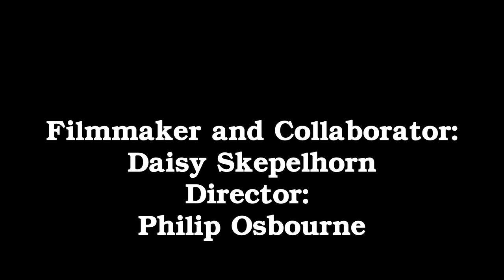Abananzar - Rosie Christian - Home Theatre (UK)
Abananzar by Rosie Christian as part of Home Theatre (UK) with Theatre Royal Stratford East.

30 Homes. 30 Shows. Across London

Artist: Rosie Christian
Host: Dan Tuffour
Film Maker and Collaborator Daisy Skepelhorn
Director: Philip Osbourne